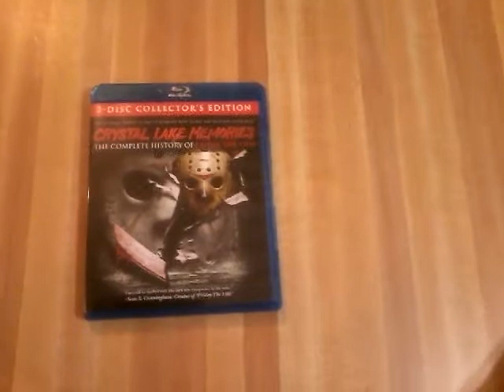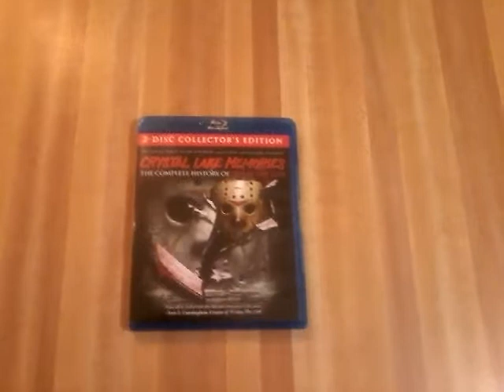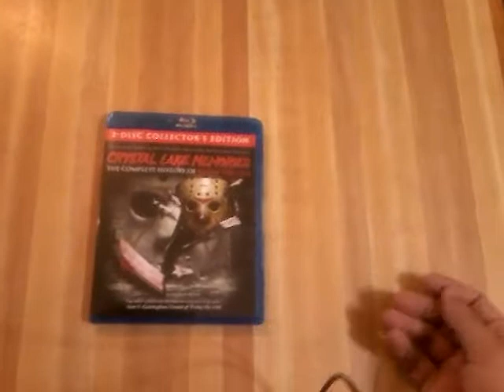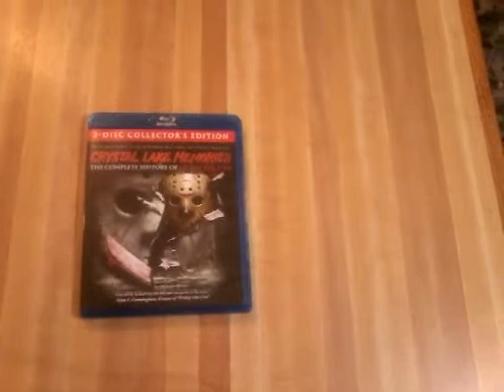Crystal Lake Memories Blu Ray Showcase